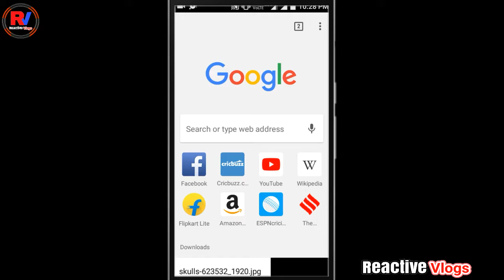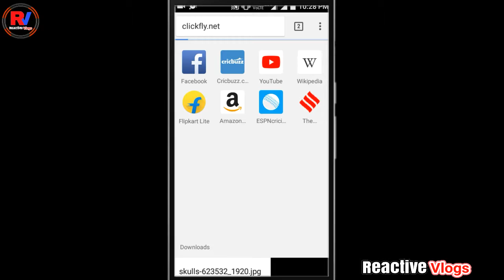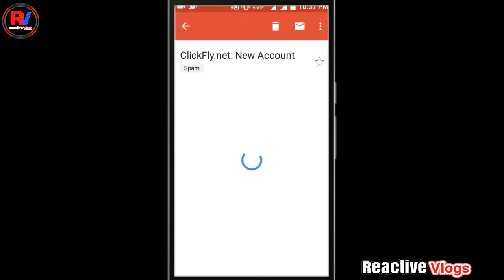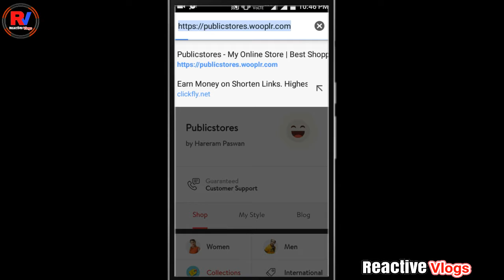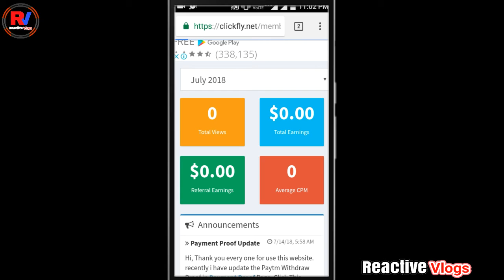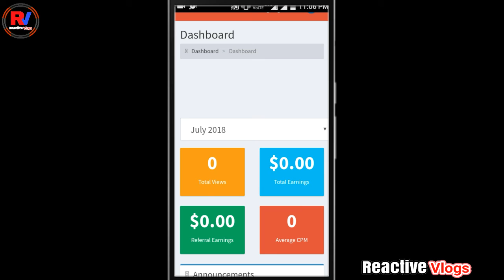#46 [Hindi] How to create a account Clickfly.net-Copy pest kar ke paise kamaye|Link shortnet|RV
Es Video me btaya gya hai ki aap kis prakar se copy_pest yani ki link short kar ke paise_kama sakte hai (earn).
Es website ka naam hai "Clickfly.net" eski khas baat yah hai ki yah payment Paypal aur Paytm me de rahi hai.
Signup karne ke liye es Link par kar click kare aur Direct Signup page par chale jayenge.⤵⤵⤵⤵⤵⤵⤵⤵⤵⤵

Mujhe ummed hai yah video aapko psand jrur aayega.
Agar psand aaye to ek Like◀ aur Channel ko Subscribe◀ kar ligiyega agar ▶Subscribe kar liye hai to ▶Subscribe me Right Side me 🔔 Bell ka icon show hoga us par v click kar digiyega.Today topic and title How to safe search on Youtube from Incognito turn on Option in hindi || RV || Reactive Vlogs ||

1⃣ ●How to block Ads in all your Android Apps Without Root or extra Antivirus Protection/No Tracking

5⃣ ●How to solve Youtube Restricted mode has hidden comment for this video /comment option not avilabe

    ❣ Thanks for your 💌 kind advise 💥
aur
Video ko ~ LIKE ~
karna na bhuliyega
                          ABOUT
            Voice :- Hareram Paswan
            From :- Jharkhand (Bihar)

            ♥↗➡➡In INDIA⬅⬅↖♥
                    ABOUT CHANNEL
Reactive Vlogs is a Youtube Channel Where You Will Find Tech Video in Hindi Language.

        ✔✔✔Reactive Vlogs✔✔✔

📊📊📊📊📊📊📊📊📊📊📊📊📊📊 🛂 Technical Tips and Trick in Hindi 🛃

GOOGLE + PLUS ▶     :-

NOTE:- All the Image & Picture Shown in the Video Belong's to the Respected Owner and Not me.
             I am Not Owner of any Pictures Showed in this Video.

All content in this video such as Text, Graphics, Logo, Button Icons and Images is the property of Reactive Vlogs. So Don't Copy any Part of This Video (( i request you )))))))))))))))))))))))